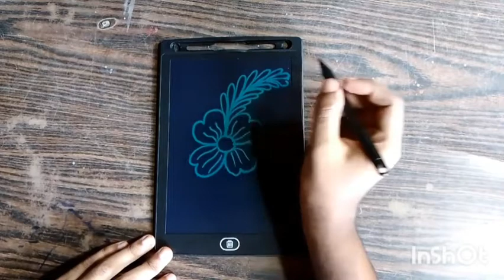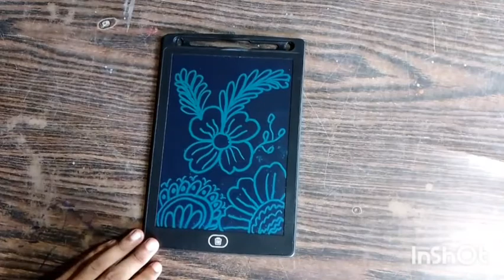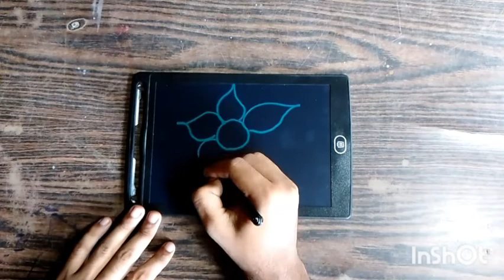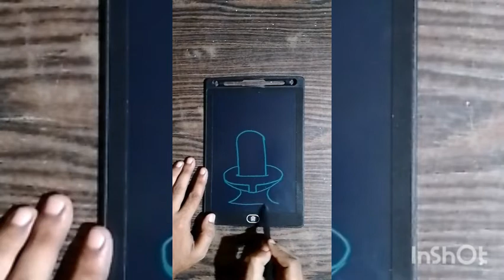Amazing painting art video by most talented artist,